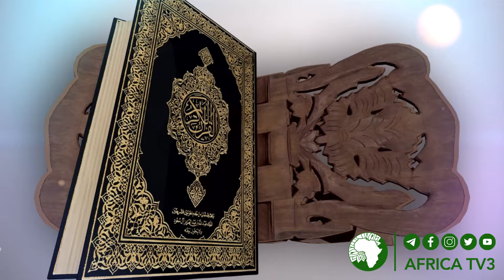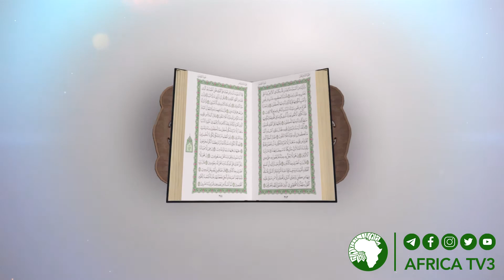085 Tafsirin hizifi goman karshe Sh Adam Salih Shekarau